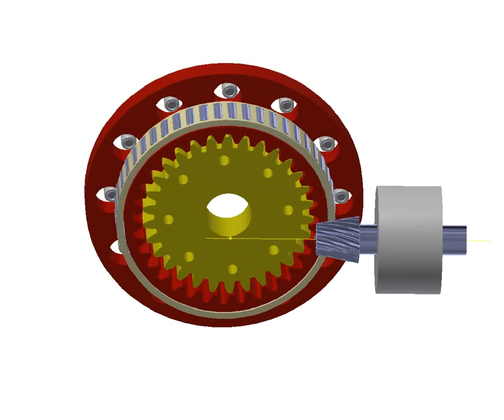Film Exzentergetriebe Teilansicht 1